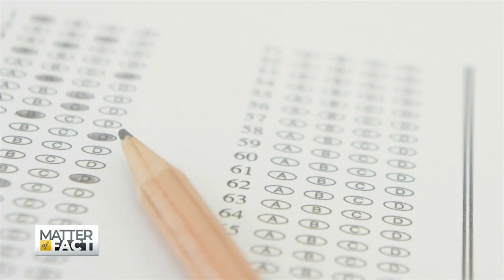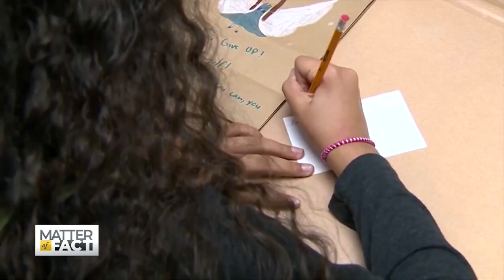New Data Shows Decline in Test Scores, Especially for Online Learning Students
Standardized test results are down almost across the board, after two years of schooling during a pandemic. Soledad O'Brien speaks with Katharine Strunk, Ph.D, professor and director of the Education Policy Innovation Collaborative (EPIC) at Michigan State University, about whose scores fell the most, how to bring them back up and whether repeating a grade is the best advice.